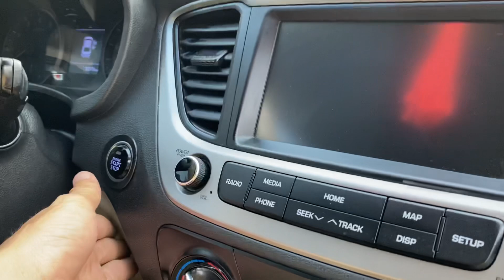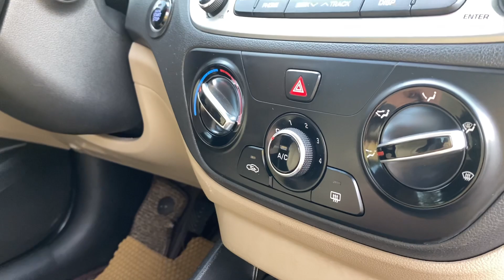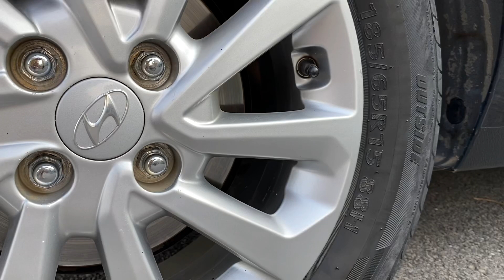Accent 2020 bản đủ số sàn 1.4 zin cả xe đẹp cực gắt Liên hệ tư vấn và chốt giá 0855 966 966